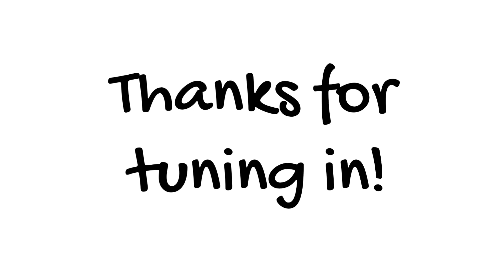More Than Just Fitness with Mia St-Aubin - Health in the Real World with Chris Janke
Mia St-Aubin has been active since she was a kid. Her mom forced her to run Saturday mornings, training with her mom. Health starts from the inside out. Health starts from within you.

She reminds us that it's important that you don't put your worth into the workouts.

Mia has had an ongoing struggle with thyroid cancer. She constantly feels like she's overdoing it, so she started doing pilates and learning more about cycles and hormones and where they peak.

She says that the way that you'd visualize your life IS POSSIBLE. Visualize, journal, affirmations... We have a purpose and a reason to be here.